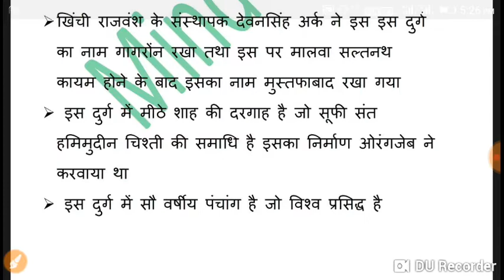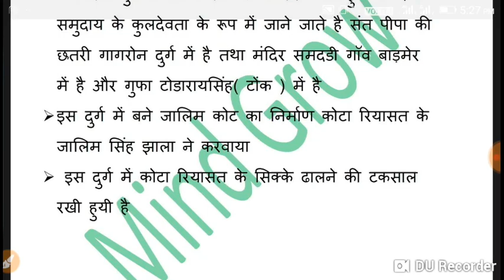गागरोन का किला,Gagron fort history !!